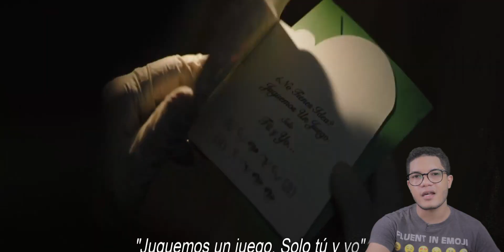¿Está basado en La caída del murciélago 1993? |🦇 Analizando trailer THE BATMAN 2021 🦇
Eso quiere decir que si, Robert Pattinson Realmente está haciendo el papel de Dick Grayson el primer batman que en la ausencia de Batman, toma su traje para que los crímenes en ciudad gótica no aumenten. Basándose en los cómics de La Caída del murciélago de 1993 (Knightfall).

GRACIAS A USTEDES EL CANAL ESTA CRECIENDO CADA VEZ MÁS.

Estare subiendo videos todas las semanas.

💡 KIT DE ILUMINACIÓN:

💡 LUZ LED NEEWER ULTRA T100 SLIM: